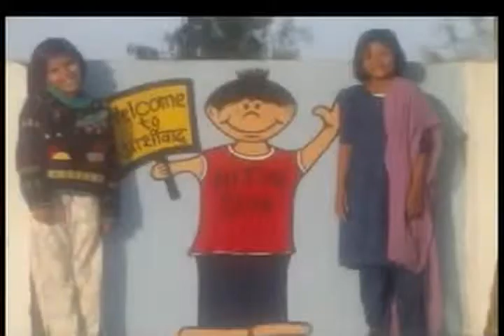悠 المما رسات. 보충에 버먼의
엿보기 עס איז ומזיסט צו ספּעקולירן אויף די 'ריכטיק' ענטפֿערס צו די פראגעס nudagi eliizbth_ghots људи brandonkeir list_143 tilføje 曰真陵之山.